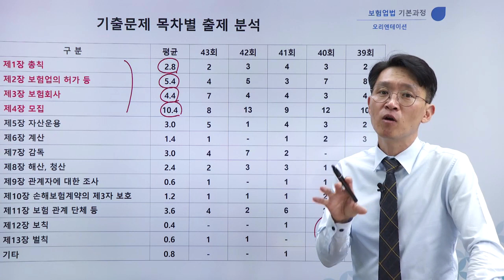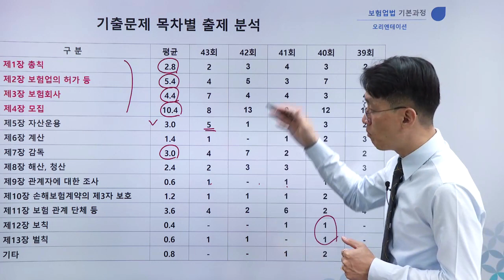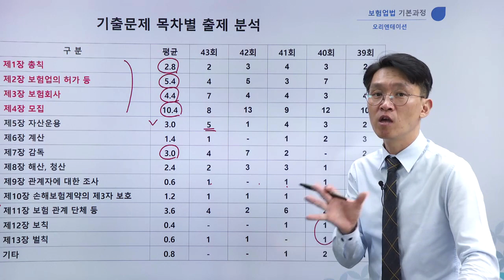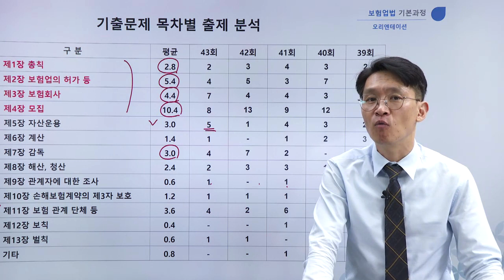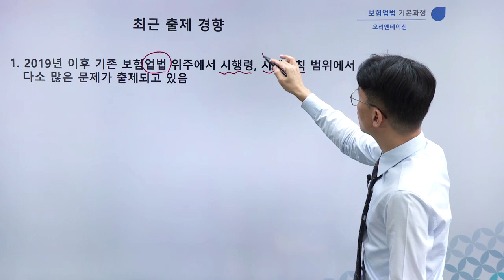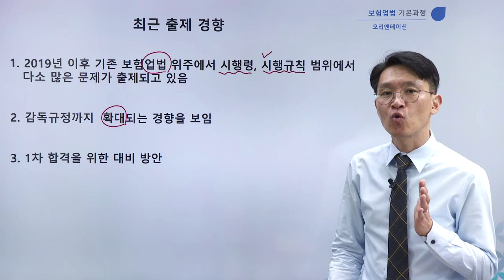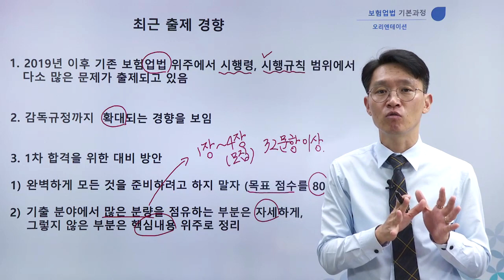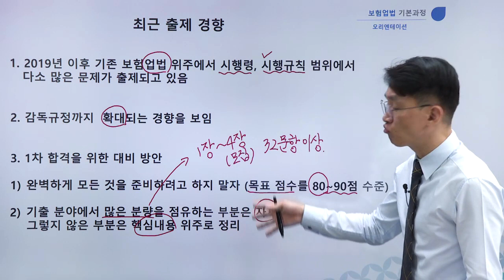2021 보험업법 기본강의